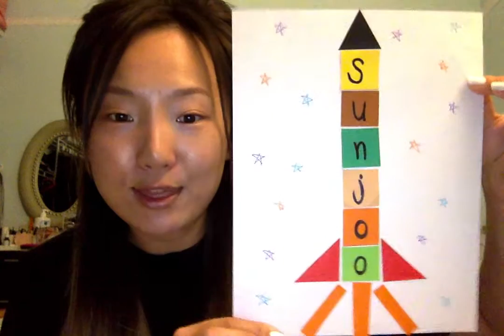How to make a rocket ship